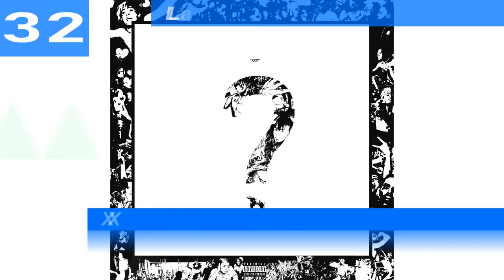Billboard Top 50 R&B/Hip-Hop Songs (USA) | September 01, 2018 | ChartExpress